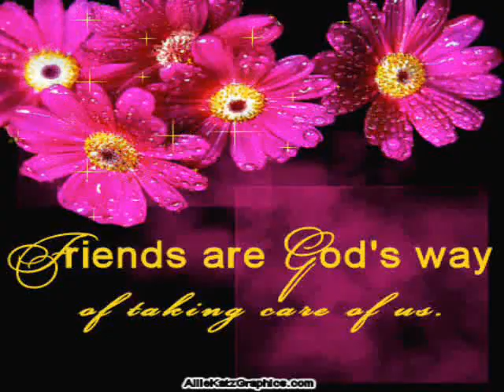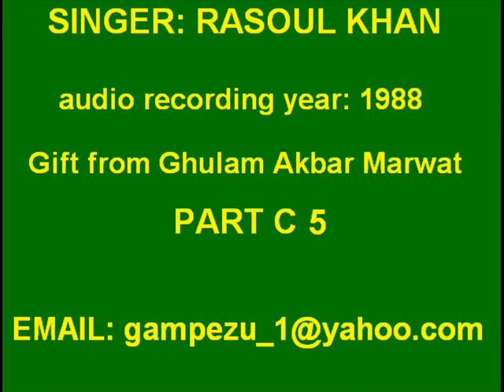part 32 Rasoul Khan Majlis 1988 tapy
Rasoul Khan Majlis